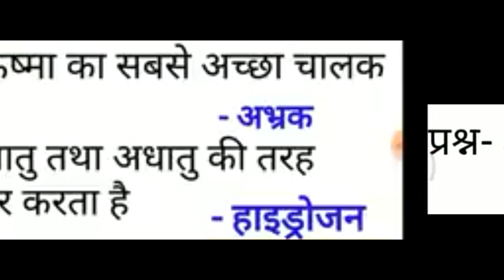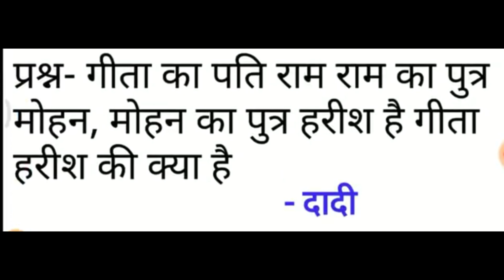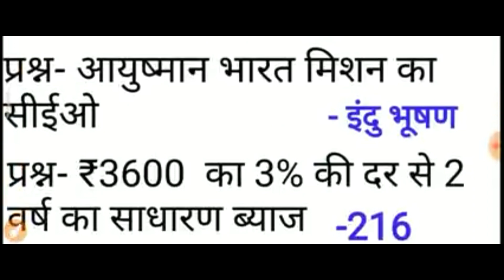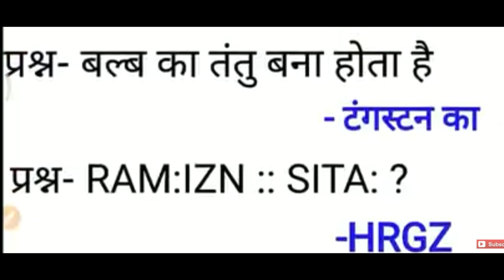Railway Group d 28sept 3rd shift Old Paper | 28sep rrb Old Paper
Dosto Is Video Me maine apko Railway Group d 3rd Shift 28september  Old Paper  ke bare me bataya hai ummeed hai apko ye video bahut pasand aayegi.

Queries Solved
1. 2018 group d 3rd Shift 30september old paper
2. group d 3rd Shift 28september old paper
3. rrb 3rd Shift 28september  group d old paper
4. railway 3rd Shift 28september papergroup d
5. rrb 3rd Shift 28september old paper